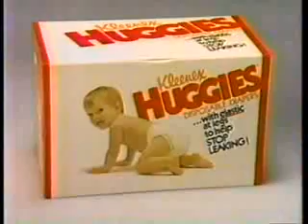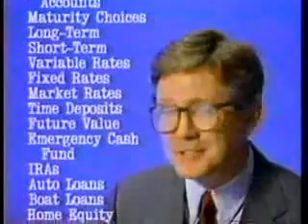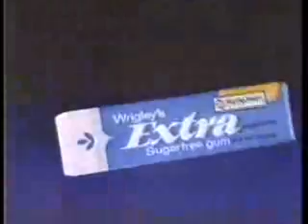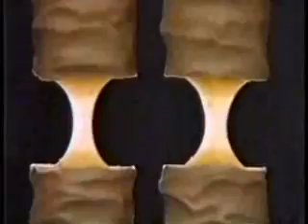KOMO/ABC commercials, 3/2/1986 part 2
Reuploaded due to issues with the original video. Aired during The Undergrads.

- Disney Sunday Movie bumper
- Alberto European Styling Gel
- VO5
- ITT (Burglar's Reactions to Digital TV)
- Snickers
- Huggies (Stock Depression)
- ABC News Sports Update (with Jim Lampley)
- Volkswagen Jetta
- Sports Update continued
- Rainier Bank
- Pizza Hut (Large for Medium)
- KOMO-4 ID (Kerry Brock)
- Disney Sunday Movie bumper(s)
- Coca-Cola (A Pepsi S.O.S.)
- Extra Gum
- Covergirl Clean Make-Up
- Chevrolet Nova
- Twix
- Pledge
- Sara Lee Bagel Time
- Western Airlines
- The Richest Cat in the World promo
- Acceptable Risks promo (partial)